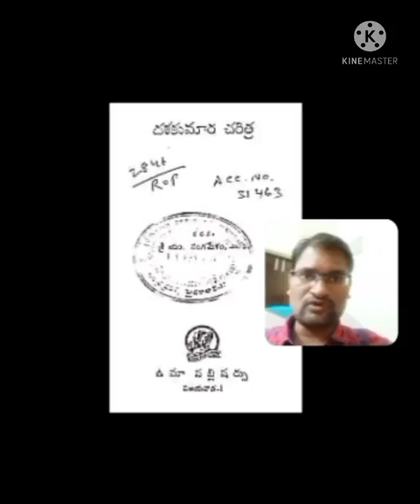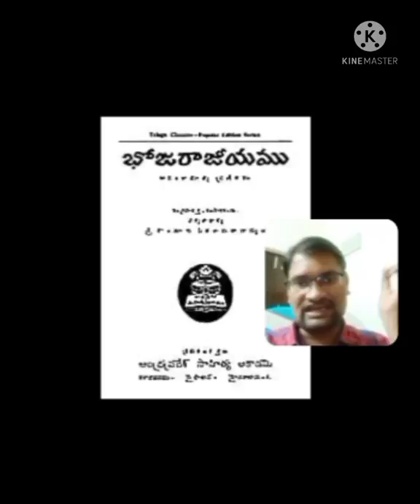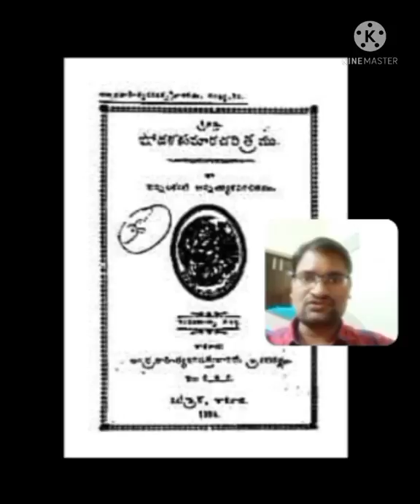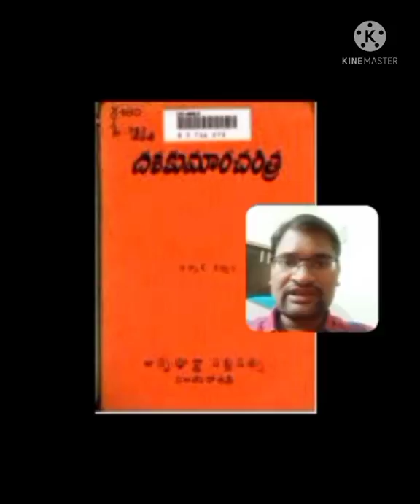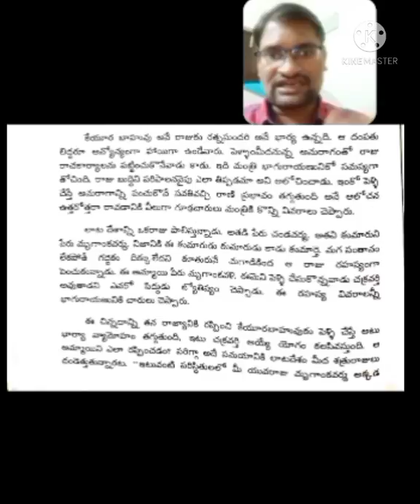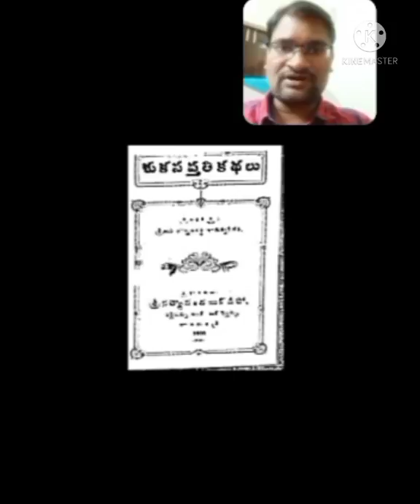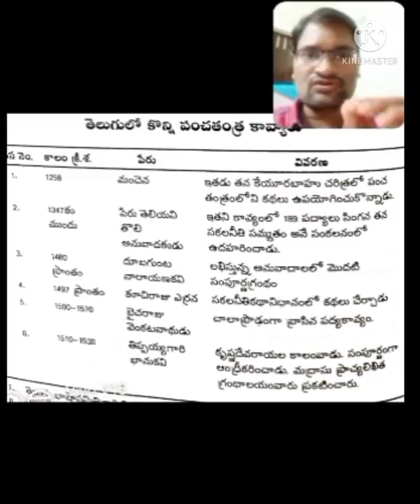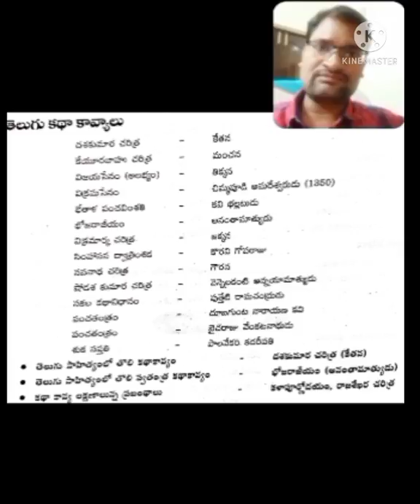తెలుగు లో కథా కావ్యములు \\ Telugu Katha Kavyamulu \\ For NET- JL -DL- Gurkula- DSC / TELUGU SAHITYAM